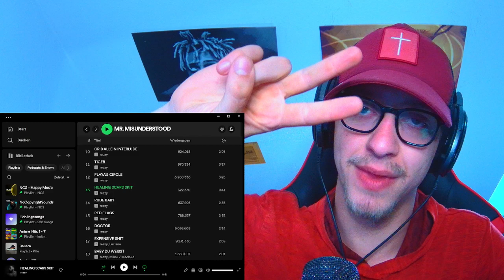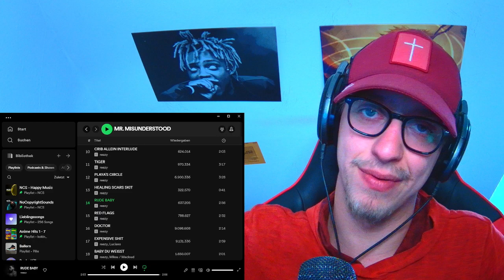ProjektPi REACTS to reezy - HEALING SCARS SKIT + RUDE BABY